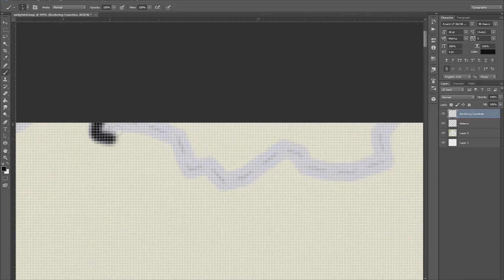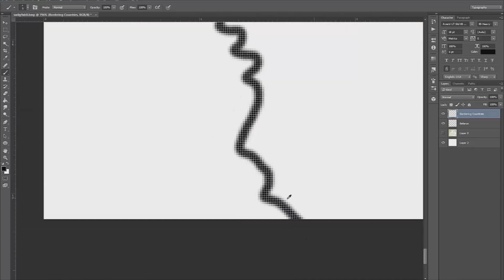Blank Map of Belarus - Speedart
Software Used:
Camtasia Recorder
Camtasia Studio
Photoshop CC